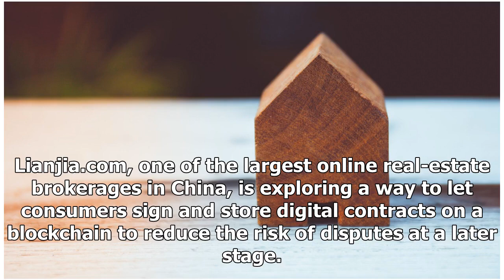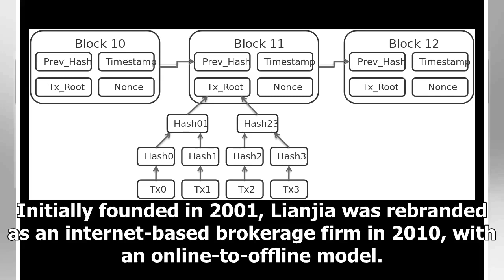New Patent Eyes Blockchain Timestamping for Property Contracts